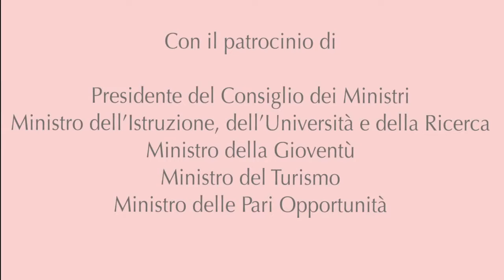Maria Alberta Bajma Riva saggio al Teatro Chiabrera di Savona 25 settembre 2011 - Apertura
Maria Alberta Bajma Riva saggio al Teatro Chiabrera di Savona 25 settembre 2011, in occasione del Convegno annuale di "Progetto Donne e Futuro"